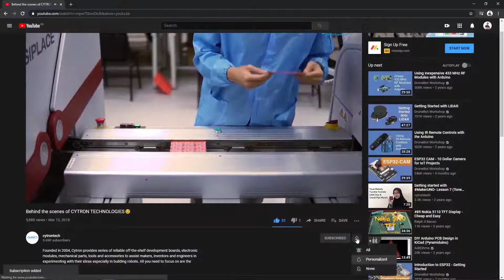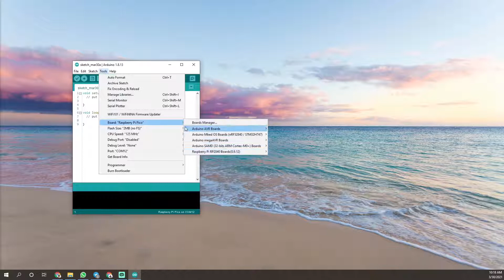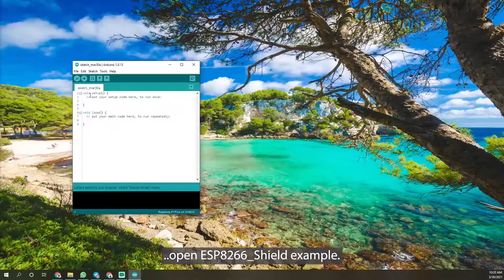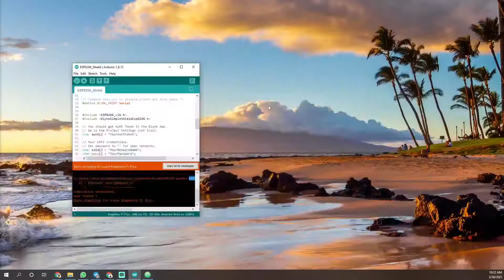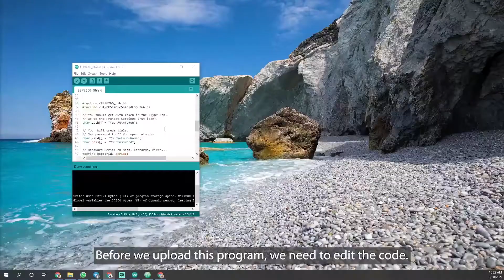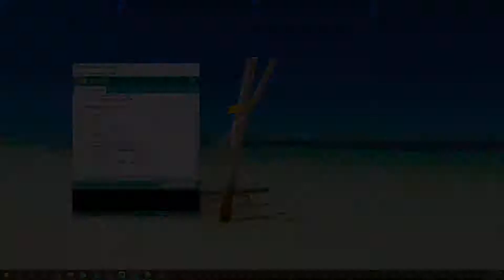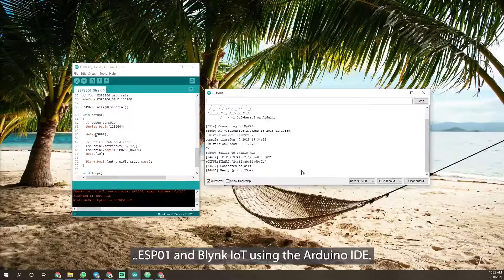Raspberry Pi Pico Basic Lesson EP.6 : มาลองใช้งาน Blynk ร่วมกับ Maker Pi Pico กันเถอะ!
😄😄ลองมาเพิ่มความสามารถในด้าน IoT ให้กับบอร์ด Maker Pi Pico ของคุณด้วย ESP-01S กันเถอะ! รับรองไม่ยากอย่างที่คิด และโปรแกรมตัวบอร์ดโดยใช้ Arduino IDE ด้วยนะ😄😄

JSON ที่เพิ่มใน Arduino IDE โดยไปที่ : File - Preferences - Additional Boards Manager URLs

ลิงก์ดาว์นโหลดไลบรารี่ BlynkESP8266

อ่านบทความเพิ่มเติมเกี่ยวกับคลิปนี้ได้ที่

หรือ
 😍Maker Pi RP2040 บอร์ด Microcontroller ใหม่ล่าสุดจาก Cytron ที่ Maker ห้ามพลาด!
🧐🧐เป็น ProMaker กันรึยังงง?
รู้รึเปล่าว่า ProMaker ส่งฟรีขั้นต่ำเพียง 150 บาทเองนะ แถมมาพร้อมกับสิทธิ์การซื้อสินค้าในราคาพิเศษเฉพาะ ProMaker เท่านั้น ใครยังไม่เป็น ProMaker ถือว่าพลาดสุดๆเลยล่ะ😝😝

ศึกษาสิทธิพิเศษเพิ่มเติมเกี่ยวกับ ProMaker ได้ที่นี่
📦📦สนใจสั่งซื้อสินค้าอิเล็กทรอนิกส์ Arduino, Raspberry Pi, Sensor, Motor Driver, IoT และอื่นๆอีกมากมายได้ที่
👩🎓🧑‍🎓ถ้าคุณเป็นนักเรียน/นักศึกษา ลงทะเบียนเพื่อรับสิทธิประโยชน์เพิ่มเติมที่นี่:
👩🏫🧑‍🏫ถ้าคุณเป็นครู/อาจารย์ ลงทะเบียนเพื่อรับสิทธิประโยชน์เพิ่มเติมได้ที่นี่: